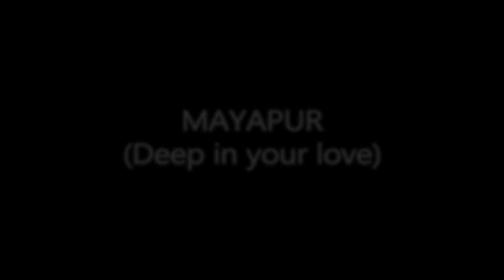Simha - Mayapur (Deep In Your Love) Ft. Padma-Rani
Written in glorification of the spiritual land, Sri Mayapur, as a love song to the personification of Mayapur. Hopefully it will inspire those who have visited this holy land to remember Her beauty and glories and inspire others to visit and experience the nectar!